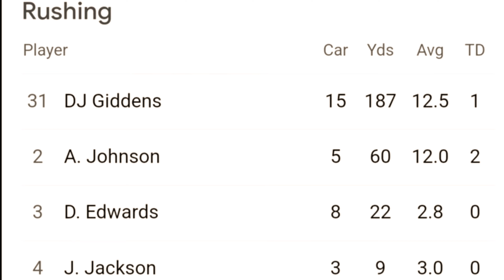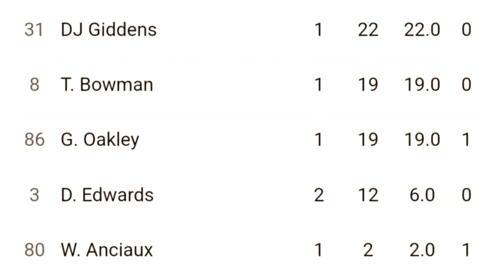🚨Coach Prime Finally BREAKS SILENCE On Playing Dylan Edwards After Him LEAVING Colorado Buffaloes‼️